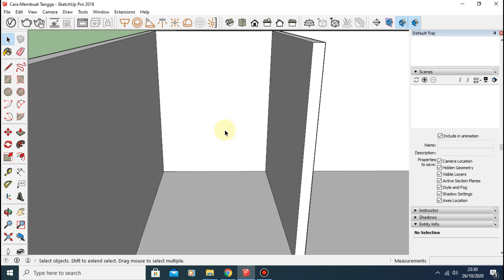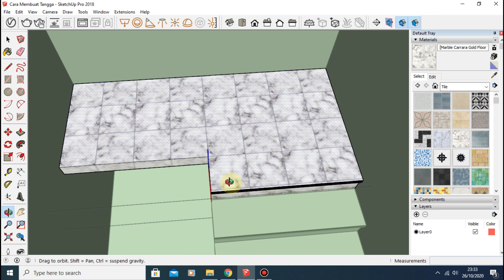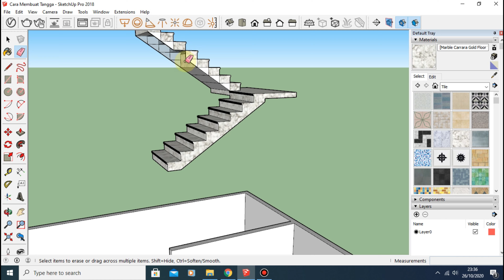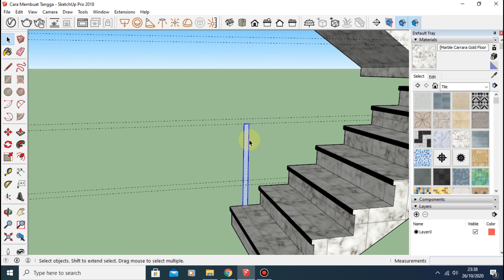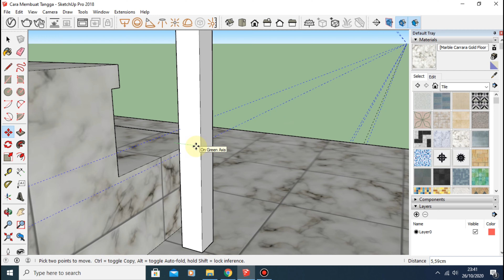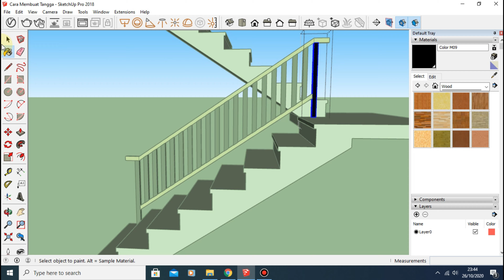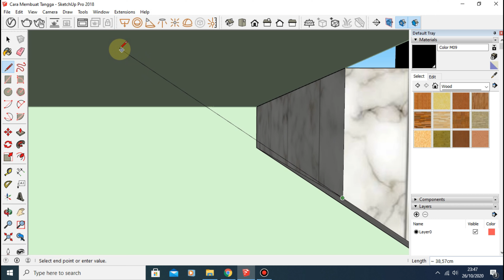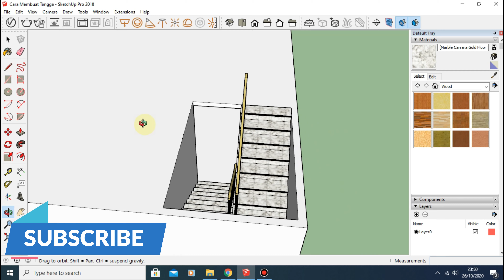Cara Membuat Tangga Bentuk U Beserta Railing di Sketchup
Assalamu'alaikum